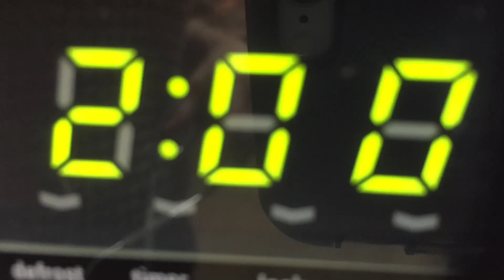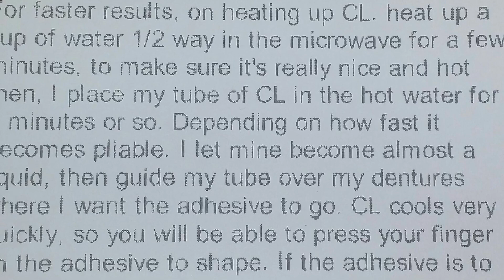BEST ADHESIVE FOR DENTURES 2017 - Feel The Difference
Comfort Lining is guaranteed to secure all dentures. With its thermal technology this adhesive is a upgrade from all other adhesives on the market today! With Comfort Lining you will be able to eat WHATEVER you want! GUARANTEED! 100%satisfaction.
Simple to use and remove, Comfort Lining will last up to one week.

best denture adhesive for dentures! The only secure denture adhesive, that will not wash away in water or swell up and become slimy like other brands. Comfort Lining denture adhesive will not stick to your gums like other brands, Comfort Lining adheres to the denture base, creating a soft cushion grip feeling. Comfort Lining creates a snug denture fit for all types of dentures and denture wearers! One application will last 4-6 days!!